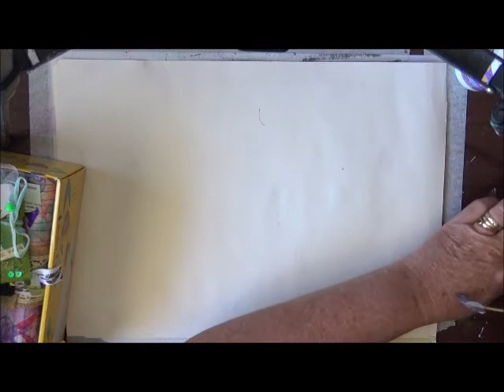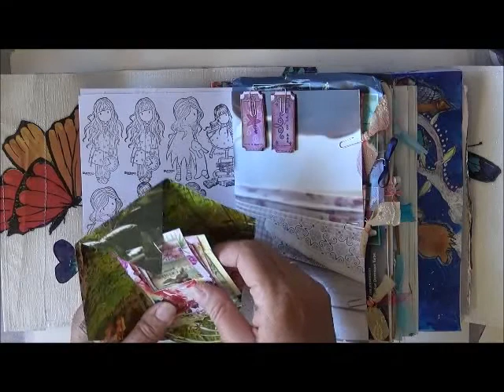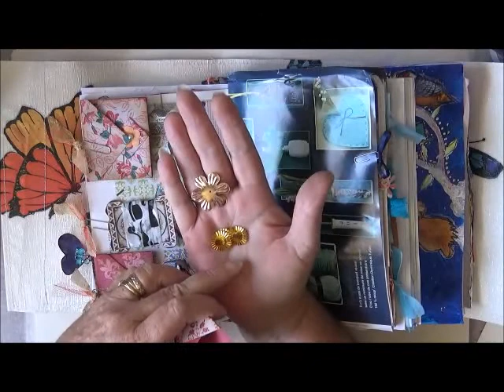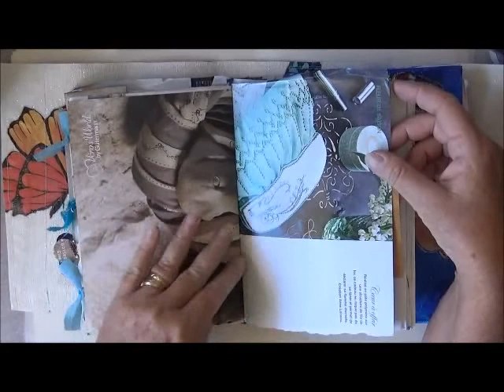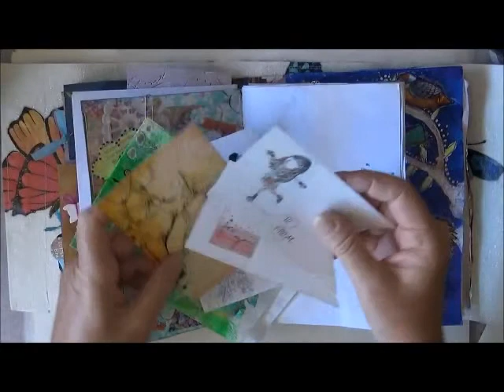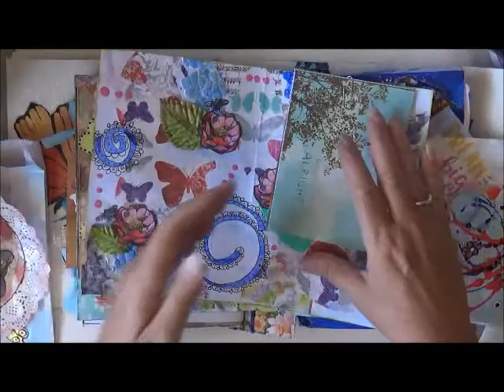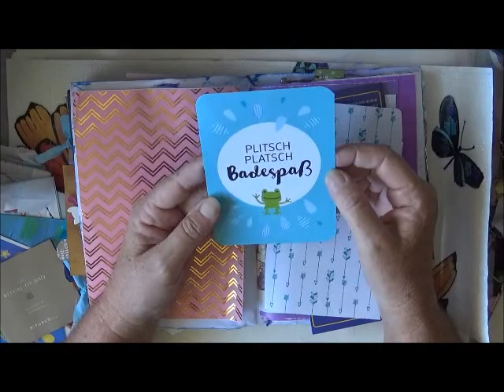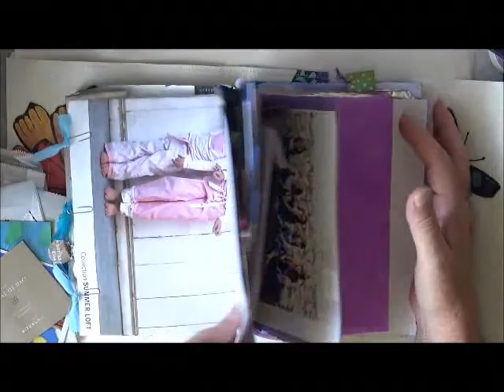Awesome Flowish from Sybille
Thank you so ver much Sybille for this wonderful Happy Mail package, it was totally unexpected and very much appreciated. I love all the goodies included in your flowish. I am so very honoured for your generosity xox

 Have a great day!! Create what makes you happy!